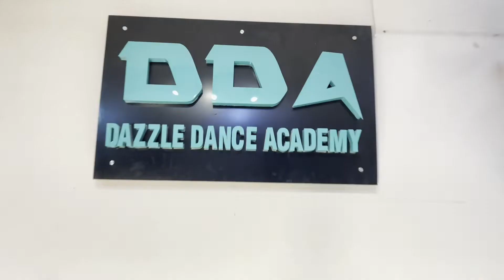Deva Shree Ganesh | Dance Cover | Deepu koli choreography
Deva Ghree Ganesh | Dance Cover | Deepu koli choreography

Editor, deepu koli

Video shoot by:- (shubham paswan)

Location:-👇🏻

Address - A-248.SS 1nd Floor majlis park Adarsh Nagar Delhi-110033

Copy right ❌❌❌